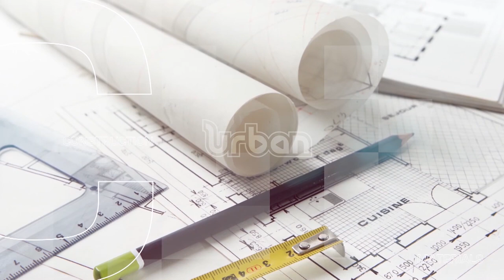Uganda's building laws and efforts to enhance construction